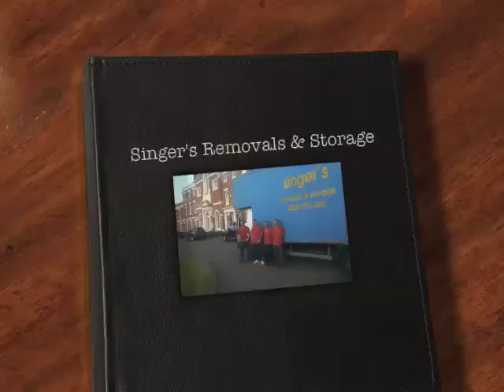Removals Stoke on Trent 0800 19738451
Removals Stoke on Trent

Removals Stoke on Trent  is an established family business.

Stoke on trent Removals as a  reputation we make every move an individual one and have tailor made Removals stoke on trent to suit your needs...

For help and advice or just a free, no obligation quote call your local team on: Removals Stoke on Trent  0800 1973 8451 Now!!